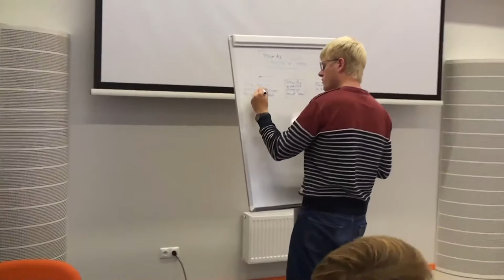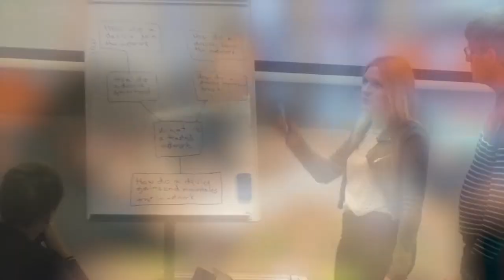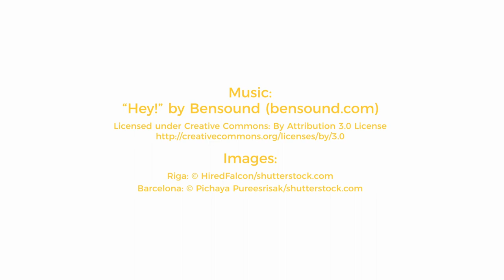EPIC promotion video final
Check our promo video. Be EPIC with us!!